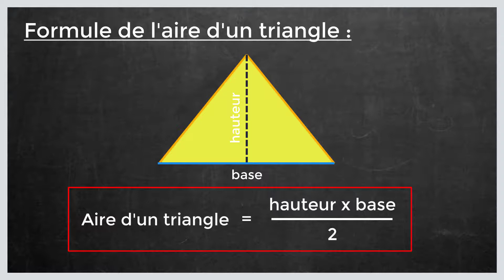Comment calculer l'aire d un triangle isocèle (formule surface triangle équilatéral)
Dans ce tuto le Papillon matheux on va découvrir surface d’un triangle isocele étape par étape et pour éclaircir davantage cette leçon on finira à donner des exemples sur la manière de calculer l’aire d’un triangle isocèle.
Définition de l’Aire triangle isocèle :
Un triangle isocèle est un triangle ayant au moins deux côtés de même longueur.
L’aire représente une surface. C’est un nombre qui permet d’exprimer « la taille » de cette surface.
Pour calculer l’aire de figures géométriques, il faut utiliser des formules.

Comment calculer la surface d’un triangle isocèle :

Triangle quelconque : 3 côtés de longueurs différentes.
Triangle isocèle : 2 côtés égaux.
Triangle équilatéral : 3 côtés égaux.

Aire triangle equilateral formule :

Voici la formule triangle équilatéral permettant de calculer la surface d’un triangle isocele :

Aire d’un triangle = (Base × hauteur) : 2 soit : A = (B × h) : 2

Pour calculer l’aire d’un triangle, il faut donc connaître :
• La mesure de la base : la base représente un des côtés du triangle.
• La mesure de la hauteur : la hauteur est une droite qui passe par un sommet du triangle et qui est perpendiculaire au côté opposé (c'est-à-dire la base) à ce sommet.

Généralement, surface triangle équilatéral s’exprime en cm2
Et voilà comment on calcul la surface d’un triangle isocèle étape par étape

Exemple 1 de comment calculer un triangle isocèle :
• B=5
• h=3

donc la surface d’un triangle isocele A = 5x3 : 2 = 7.5
Exemple 2 de comment calculer un triangle isocèle :
• B=12
• h=2

donc la surface d’un triangle isocele égale à : A = 12x2 : 2 = 12

J'espère que cette leçon était très bénéfique pour vous et que vous avez appris comment calculer l’air d’un triangle equilateral.

N'hésitez pas à poser vos questions dans les commentaires sur le sujet " aire triangle isocèle formule " ou un autre sujet mathématique. J’essayerai de répondre au maximum à vos questions

Je resterai à votre disposition si vous avez des remarques ou des propositions pour améliorer cette leçon intituler " comment calculer un triangle isocèle "

Sujet similaires à " Comment calculer l'aire d’un triangle isocèle (formule surface triangle équilatéral) "